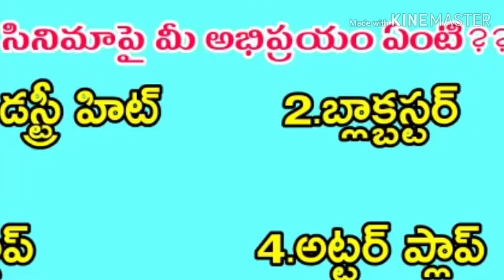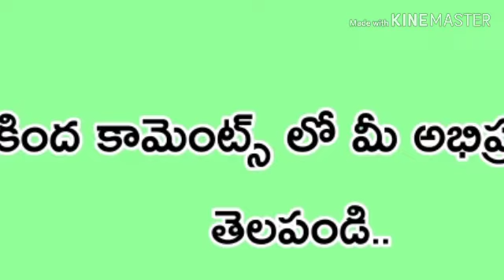Saaho Movie Benefit Show Review|| Saaho Movie Latest News